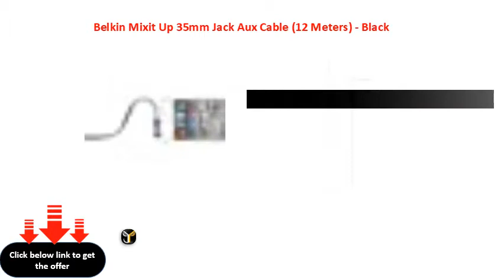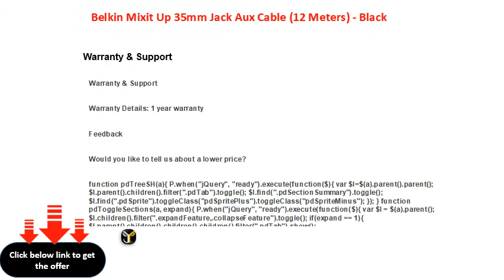Belkin Mixit Up 35mm Jack Aux Cable 12 Meters Black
Belkin Mixit Up 3.5mm Jack Aux Cable (1.2 Meters) - Black